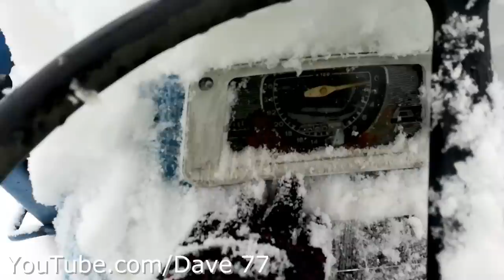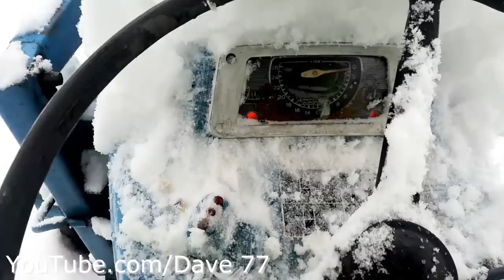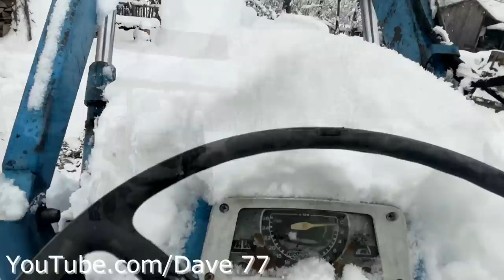1966 Ford 4000 Tractor Cold Start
My method for starting up my Ford tractor.
I am lighting up a sponge soaked in diesel fuel, to let the hot air get into the intake, so I'll make it start up easy.

I thought this tractor was made in 1974, but then I checked the product code on the right side of the engine, and I found out that it's actually an 1966 Ford 4000 model. Not 1974.

I'll hopefully post some more winter videos. ;)

Like the video if you enjoyed it, and throw down bellow your thoughts and sugestions.

As always, peace out y'all!